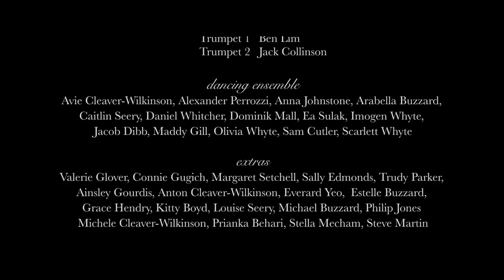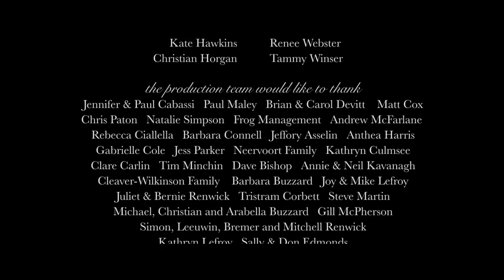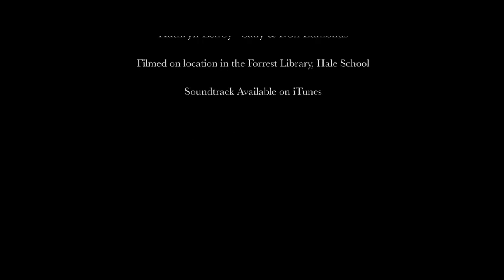Library of Love Short Film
Library of Love tells the story of Isabelle - a librarian and hopeless romantic, who spends her days reading romance novels and dreaming of true love. But can she can pull her nose out of the books long enough to find love in the real world?

Starring Trilby Glover, Ben Mortley, Ian Brennan, Alinta Carroll, Taryn Ryan, and Jessica Phillippi, Library of Love is a romantic comedy musical short film made in Perth, Western Australia. The film was directed by Miranda Edmonds and Khrob Edmonds, and produced by Estelle Buzzard, Meg McPherson, and Maya Kavanagh.

The team raised $21,360 from more than 100 contributors through a Pozible crowdfunding campaign, which was further supported by an additional $10,000 from Creative Partnerships Australia as part of their MATCH program.